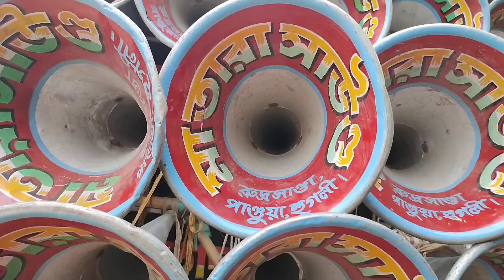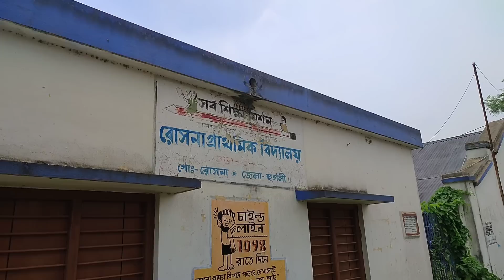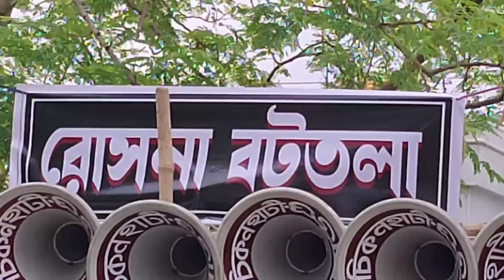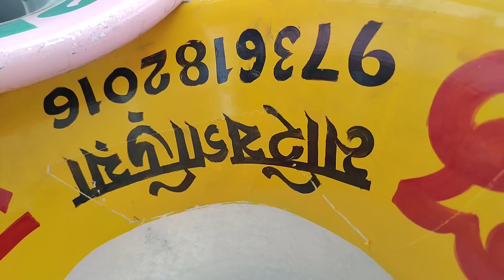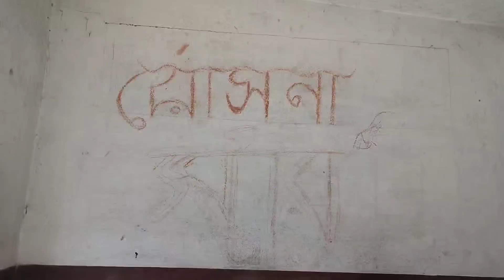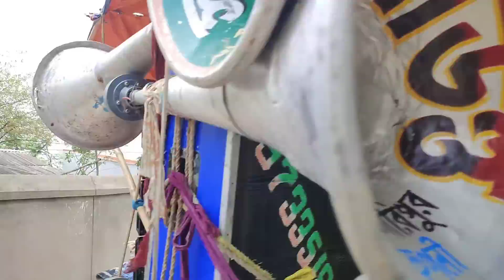আজ অল সেট বাপি😎মা ছেলে কালী নতুন 30😎স্টার😎জয় মা কালী নতুন বক্স😎মা তারা সাউন্ড পান্ডুয়া রোসনা।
🙏 My Coment 🙏